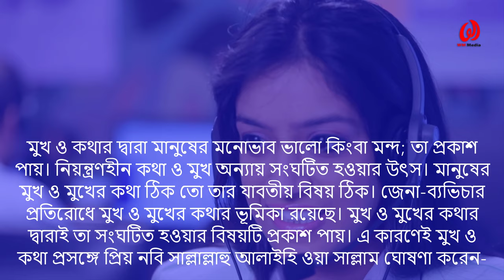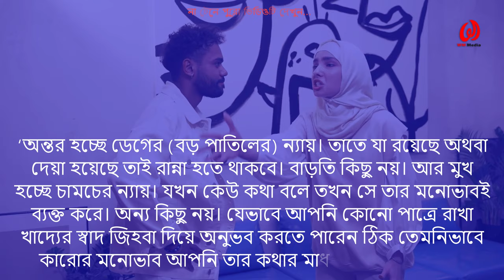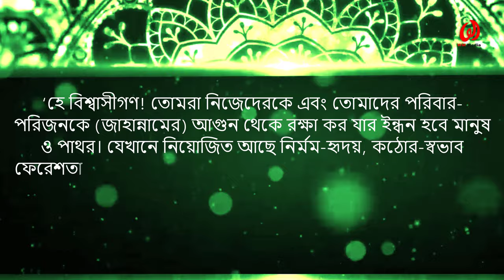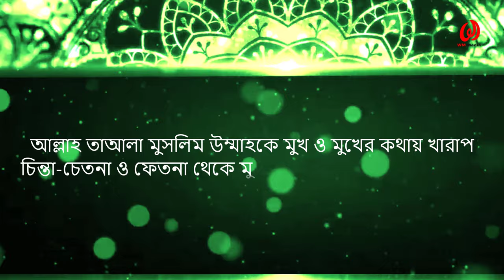মানুষের ‘মুখ ও কথা’ নিয়ন্ত্রণের উপকারিতা কোরআন ও হাদিসের আলোকে-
আসসালামু আলাইকু, আজ আমি আপনাদের সাথে মানুষের মুখ মুখের কথা সম্পর্কিত ইসলামের আলোকে কিছু আলোচনা করবো,ইনশাল্লাহ্‌ এটি আপনাদের ইসলামিক জীবনে গুরুত্বপূর্ণ ভূমিকা পালন করবেন । মানুষ যেসব অঙ্গপতঙ্গের মাধ্যমে পাপারাজি করে তার মধ্যে মুখের ভূমিকা সবচেয়ে বেশি । যার মুখের কথা নিয়ন্ত্রনে থাকে তার পাপ ও অনেকাংশে কম হয় ।। তো চলুন পুরো ভিডিও দেখা যাক!! ভিডিও না টেনে দেখার অনুরোধ রইলো---যাযাকাল্লাহ্‌।।।

0:00 intro
3:30 মুখের কথার উপকার ও অপকার
5:07 মনে রাখা জরুরী